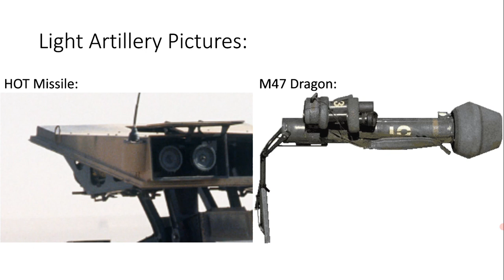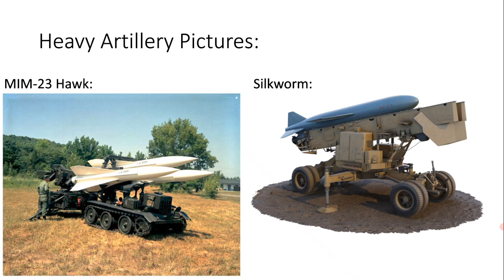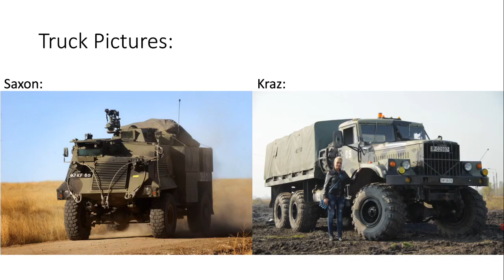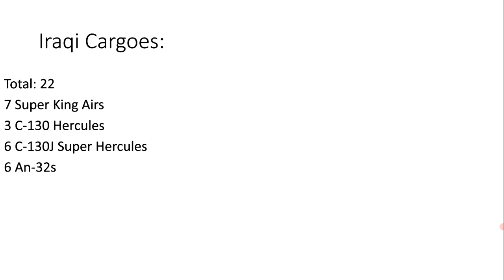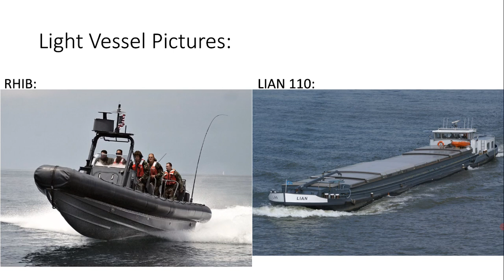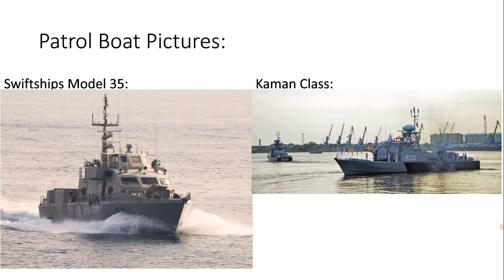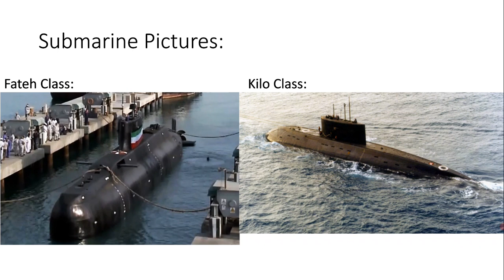Iraq VS Iran-Military Comparison